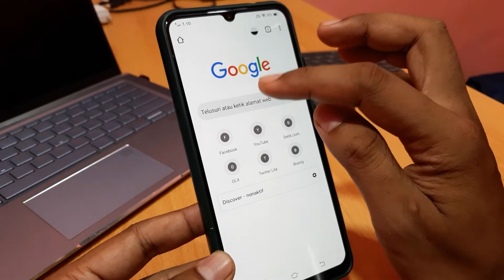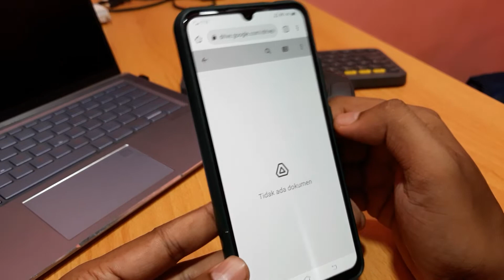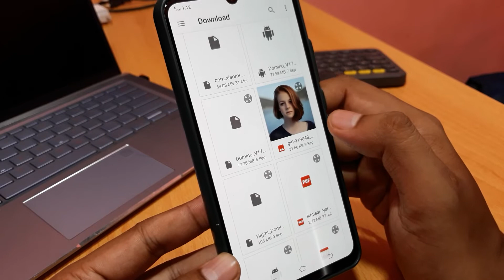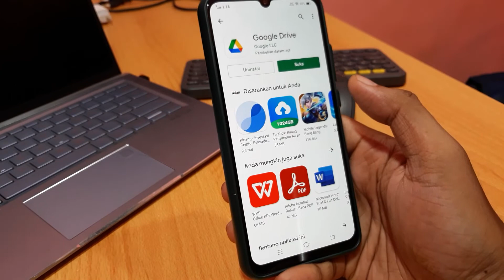Cara memasukkan file ke google drive melalui link